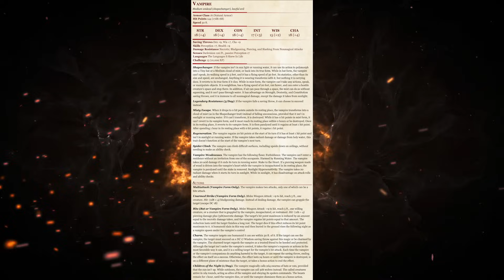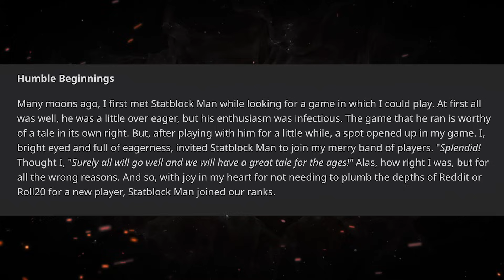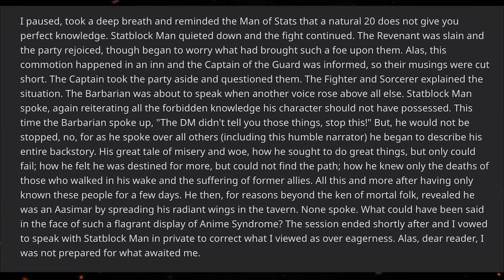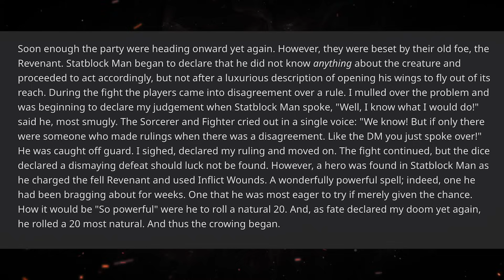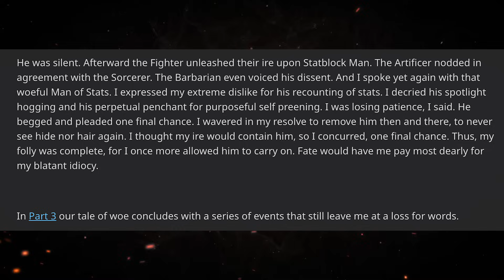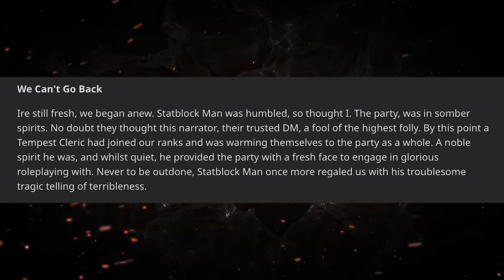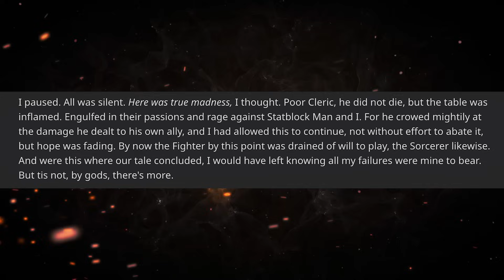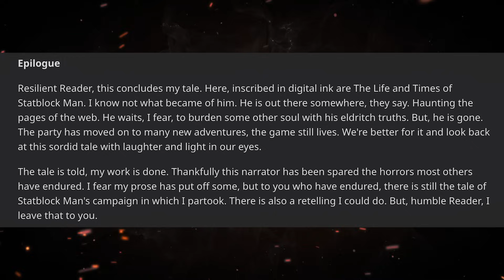The INFURIATING Player Who Wouldn't Stop Metagaming | (r/RPGHorrorStories)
In this RPG Horror Story, a DM is forced to do battle with a formidable metagamer known as "Stat-Block Man." How long until patience runs out? Will Stat-Block Man save the day? WHY DOES OP THINK HE'S SHAKESPEARE?